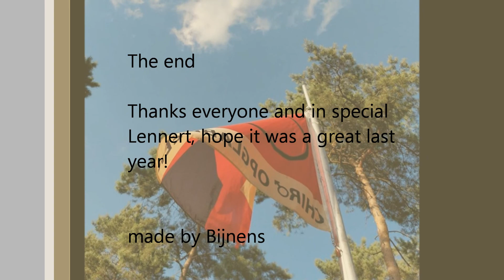BIVAK 2018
bivak aspi's Chirojongens Opglabbeek 2018.